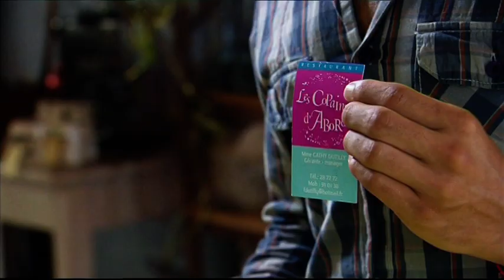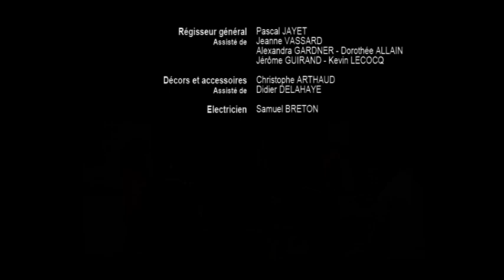Foudre Saison 5 Episode 6 Fin de parties